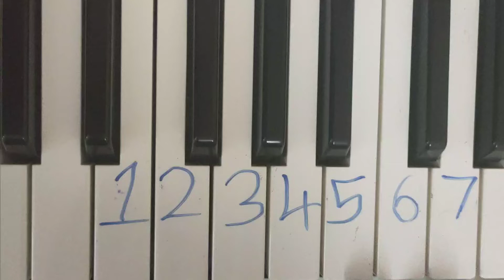Despacito piano cover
by Jerrick Alden